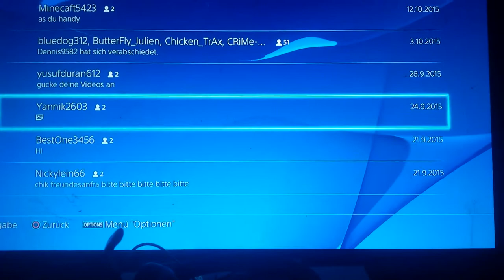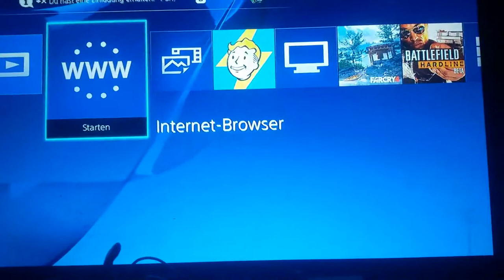Playstation 4 Nachrichten vom PS4 Zocker YouTubeGa 1080p